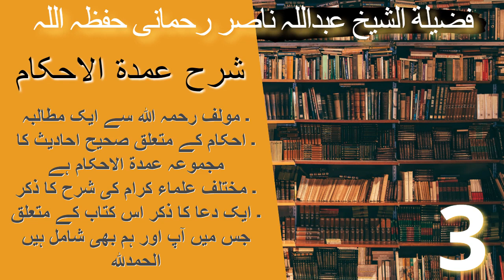Sharh Umdatul Ahkam Part 3 ( Shaykh Abdullah Nasir Rehmani )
ahlulhadeeth ahlussunnah salafi ahlul hadeeth